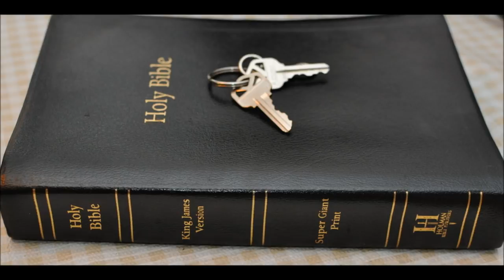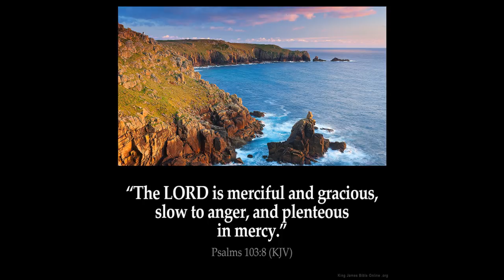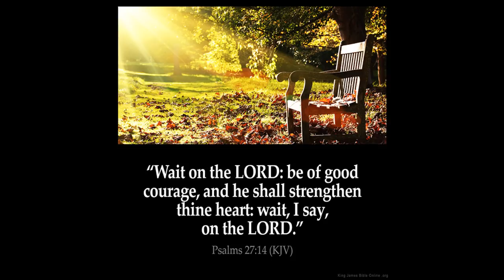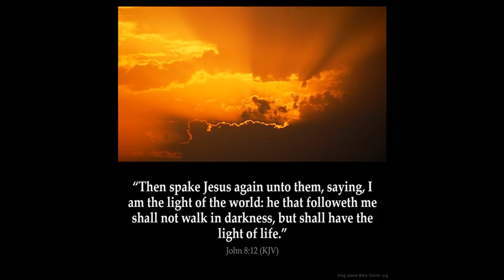A comment by a listener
We ask how "God can allow this" but  we are the ones allowing it. We have been duped and falling for the lies of the el-ites and baal worshippers since our conception. We get fooled and then blame God for the consequences.

@5: Didn´t Daniel say that Iron + Clay do not mix? You cannot "upload" your spirit. The life is in the blood. Not in the machine.

@11: its not about money. That is one of the biggest deceptions.

Money does not really exist, that is why the love of money is so evil - it is a ruse, a lie. And yet people will trade their soul for it.

Money exists in the mind, you THINK you have something, when in fact, without Christ, you have nothing.

There have always been "depressions" and "stock market crashes". But what really happens is that  the el-ites make a decision that suddenly money is worthless. They need that ruse to get you to accept what they have in store for you next: more unemployment, low wages etc. They will say "just be glad you have a job .. just thank God there is no recession ..." you see, they want you to believe you are dependent upon them and all of their devices and not upon your Creator.

In 2008 there was a "crash". They made-up some cockeyed reason for it. Suddenly, there was "no money". Well, where did it go? How could it just disappear? Why didn´t they just print some more? Do you see what I mean? They appropriate and we simply accept their assignments without thinking. We blindly accept the claims of false, ill-meaning "experts" that are irrational, non-sensical, make-believe. That is what this whole life is about - do you let them make you believe their lies or do you trust your Creator, the only Truth there is?

Just wait until they produce that "perfect storm" they have been waiting to perpetrate upon us. First they will set the stage and then they will let ér rip. You see, they always prepare with conditioning first and then they attack. The aftermath involves alot of explanations as to why this misery has come about and that, in the end, YOU are responsible for it. And YOU have to PAY.*

People eat that up. They accept the responsibility for the stock market crashes (they were too greedy and wanted something for nothing and the "market" got bogged down, imploded etc. etc.) and for "global warming". They accept that they are at fault and have to "pay" for their mistakes, faults and sins by giving up more and more of their "free time" and "money" to TAXES. Soon we will be taxed for the air we breathe and the C02 output for ourselves, our children AND above all for our animals ... and we will be fine with that because they said it was all our fault and we accept that ... See how stupid people are? What do we have thousands of politicians to "govern" us for if all they do is blame us for being obedient to them? Do you not see the hypocrisy? Wake up already.

After their engineered storm, which will not be long in coming, we will all be devastated. "Collectively, "globally".

Then, there will be another "stock market crash". We will all lose our "jobs".

Then, they will reveal their man of sin. He will say we must all put aside our individual wants and needs for "the greater good". He will be our "saviour". We should take his mark, so we can continue to buy and sell - as "money" has no value anymore. The mark will lead to death, of course, but so many will take it what with their false hope in a rapture that never took place and all. They will lose their only Hope in Christ and take that mark. And it will be a Mark and not just church on sunday.

You see "money" is a bobble, a token, bestowed and taken away at the whim of the el-ites. It is bling that people are intensely obsessed with having. It is the key to living and surviving in this rotten, fallen world, which they call "life" but is not. Soon, the mark will become that key. Jesus said if you love your "life" in this world, you will lose it.

Money is a ruse and so is the mark. A trick. Trust in God and not man and quit believing that money is the cause of all this. It is not money, it is greedy blood-lust for your soul.

*it is the revenge of CAIN you wants you to pay for his sin. They reject Christ's sacrifice. That is why they are sacrificing us.?